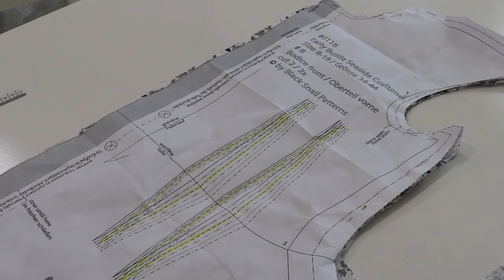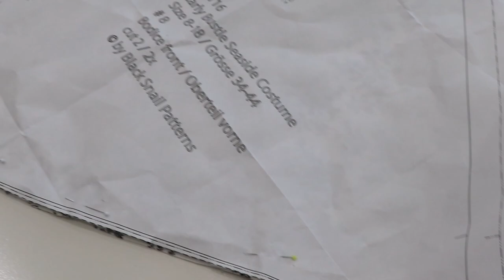Caroline Ingalls Black and White Dress Reveal II Black Snail Seaside Dress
Caroline Ingalls Black and White Dress Reveal Click on SHOW MORE.

00:00 Introduction
01:39 Not enough fabric
02:50 Frustrations
06:15 Making a purse/reticule
07:01 Ma's bonnet
10:41 A skirt disaster
11:53 Inspired by Caroline
14:48 The Reveal
17:04 Black and white images
17:30 Announcing this year's holiday theme
17:56 Closing thoughts

✂️✂️ Find additional images, research and more on my website. Click on the link below to view.

🎥🎥 Other videos and websites mentioned

💌📬 Laura's Social Links 💌📬